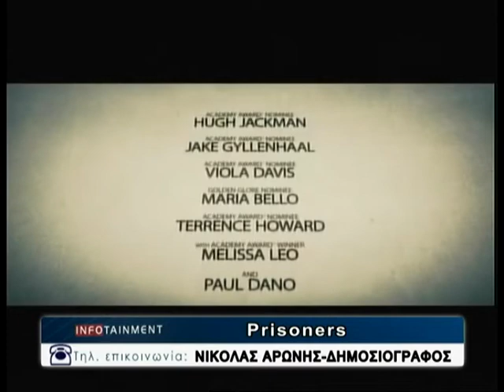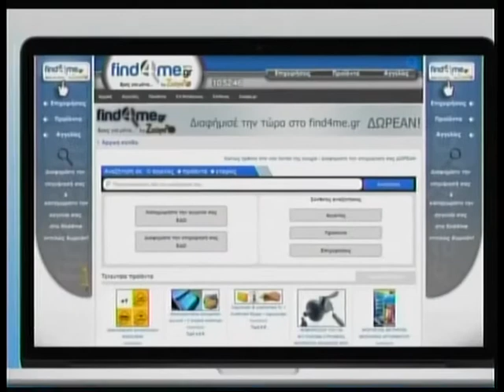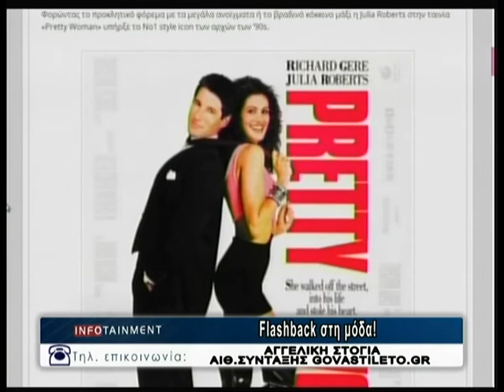11.10.2013 «Infotainment» Με την Κιμ Κίλιαν στη ΖouglaTv